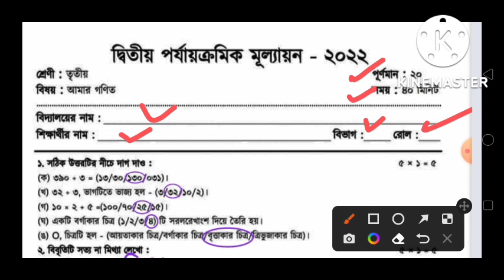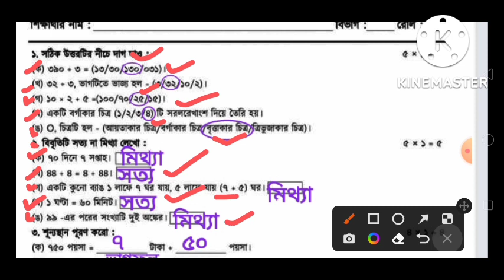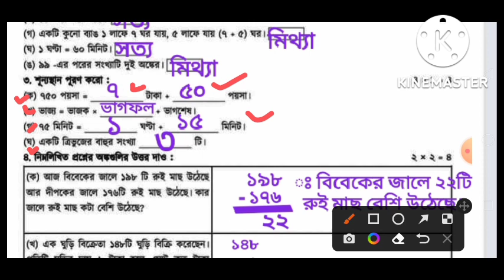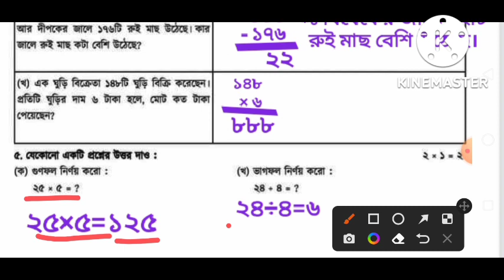Class 3 Math 2nd Unit Test Question Paper 2022/Class 3 Gonit 2nd Unit Test Question/Class 3 Anko 2nd